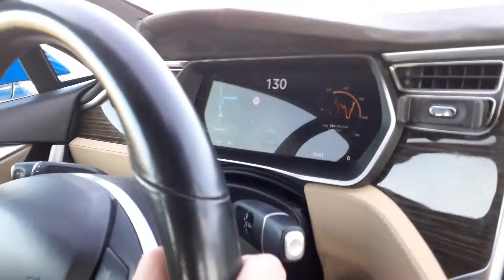Tesla S P85D - zrychlení 0-130 km/h - 2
Tesla S P85D